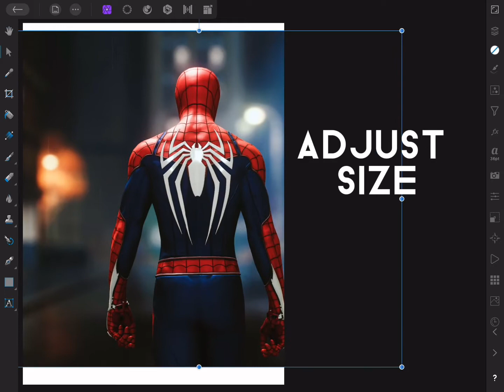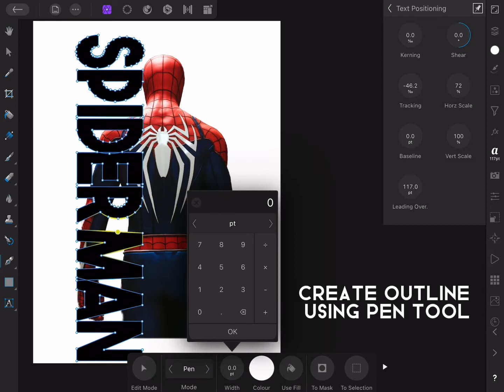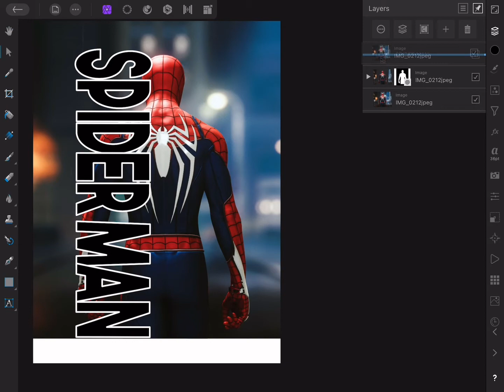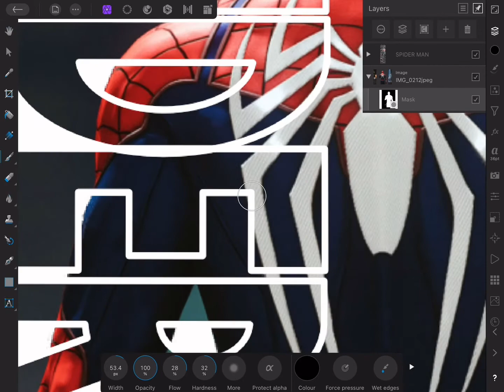Text Masking On iPad | Affinity Photo Tutorial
This is a tutorial video
In this video you will watch how to create text masking effect on iPad using Affinity Photo.

Give feedback in comments